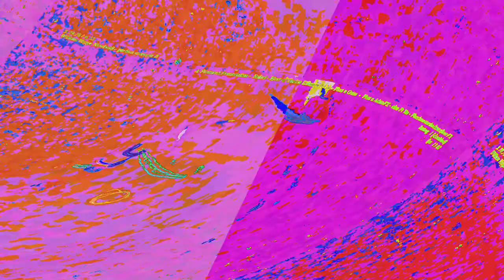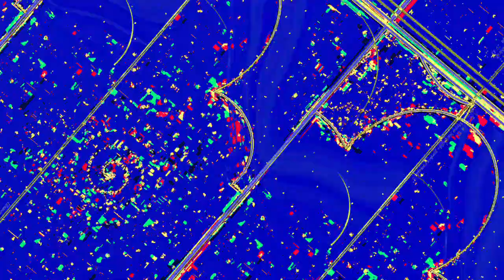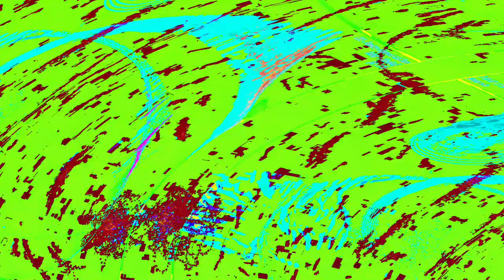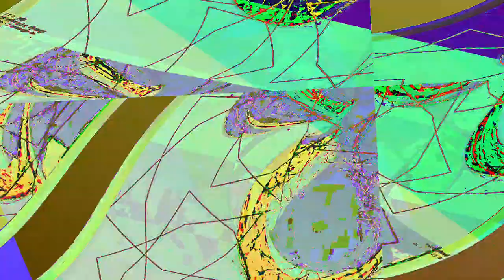[EPILEPSY WARNING] Movie 23 06 10 17h13m09s